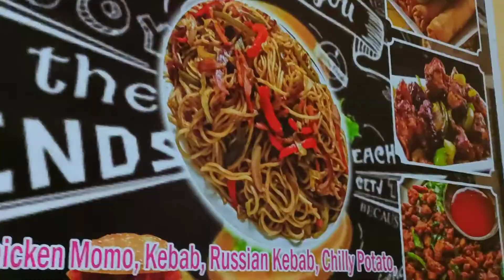Ghar mein ek paudha 🪴 jarur lagaen ❤️